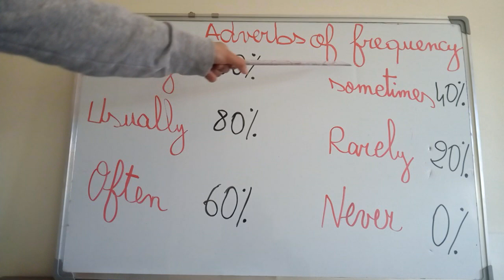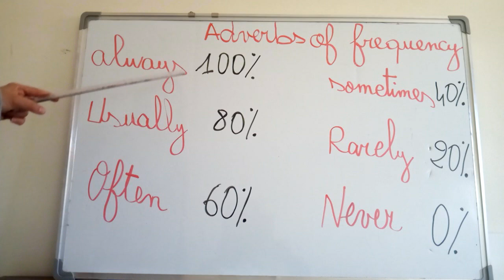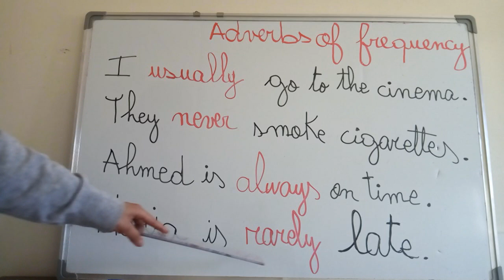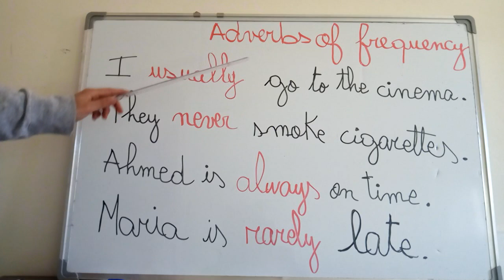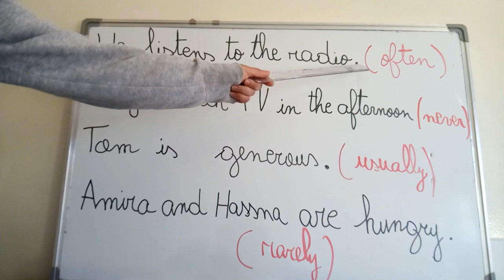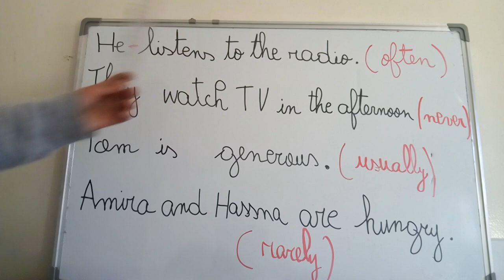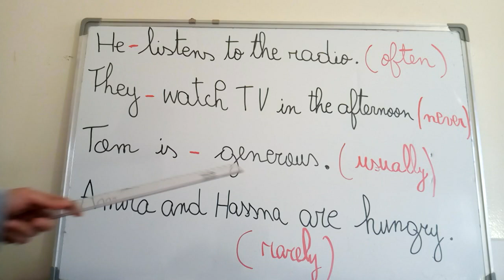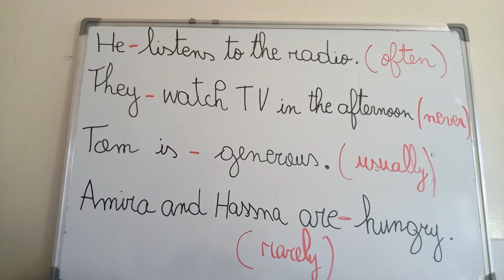English lesson (15) - Adverbs of frequency درس اللغة الانجليزية 15- ظروف التكرار